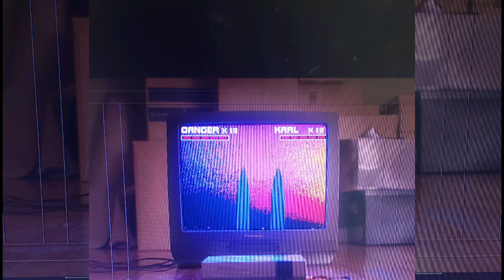BTS... 29 Days later film festival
Was able 2 be apart of this short film project for the 29 days later festival. Some bts